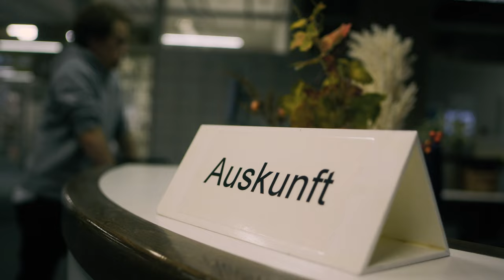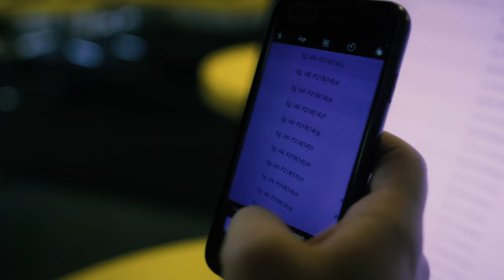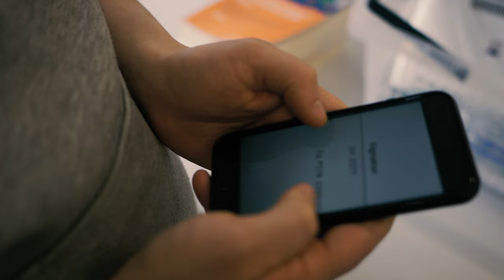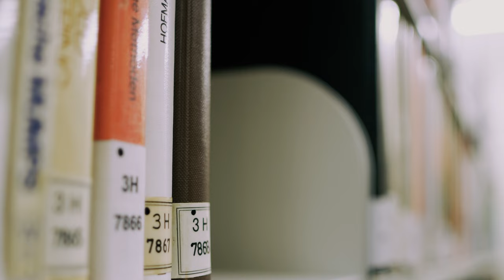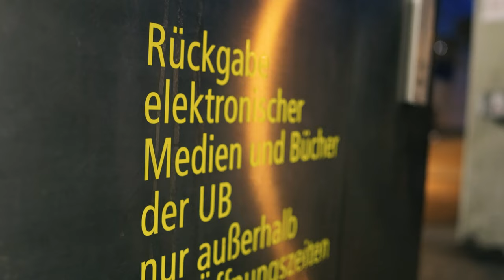BibExpress - UB Vaihingen kurz erklärt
In der Universitätsbibliothek Vaihingen findet ihr Literatur zu Informatik, Naturwissenschaften, Technik und Sportwissenschaften. In diesem Video zeigen wir euch, wie ihr die Universitätsbibliothek Stuttgart auf dem Campus Vaihingen optimal nutzen könnt: zur Literaturrecherche, zum Arbeiten und Lernen im Lesesaal oder in den Gruppenarbeitsräumen der Bibliothek sowie zur Ausleihe von gedruckten und elektronischen Büchern.